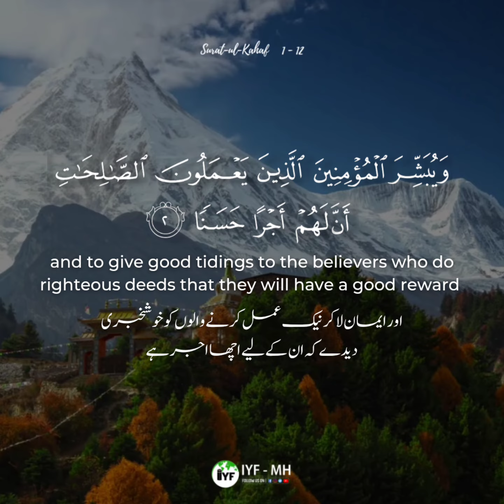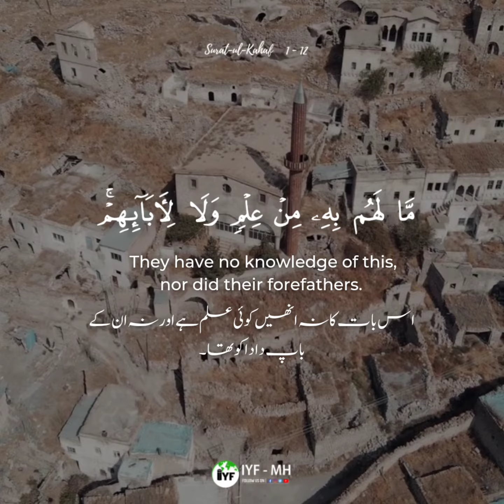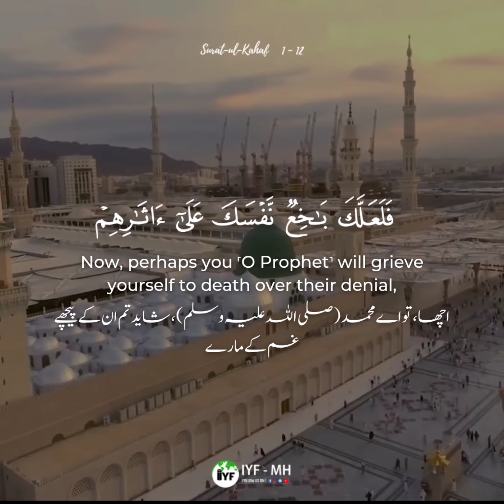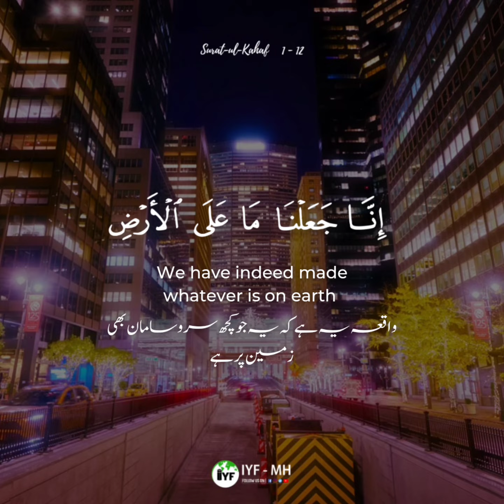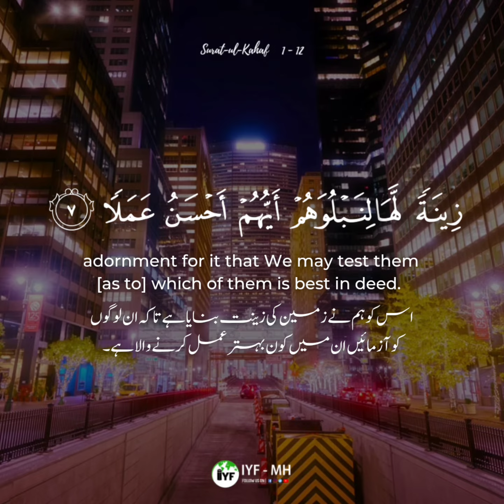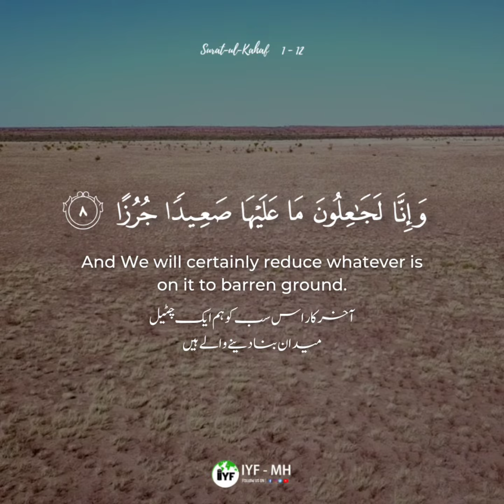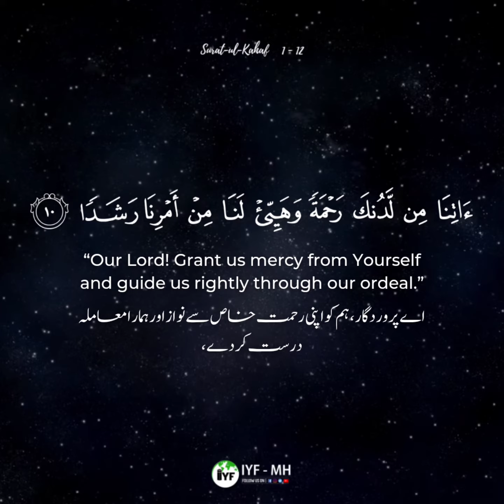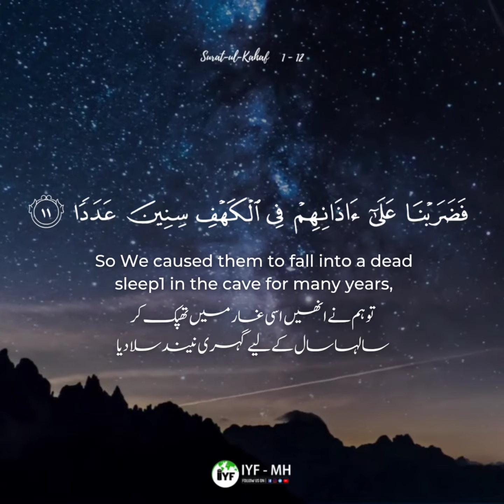Surah Kahf (1-12) || Hifz Task || Ramzan Syllabus 2022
_Islamic Youth Federation Maharashtra_